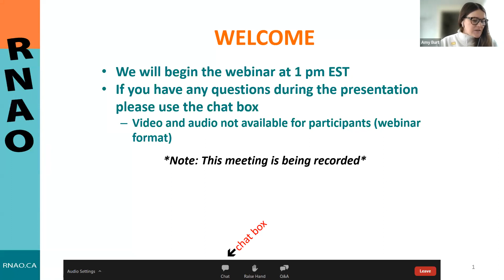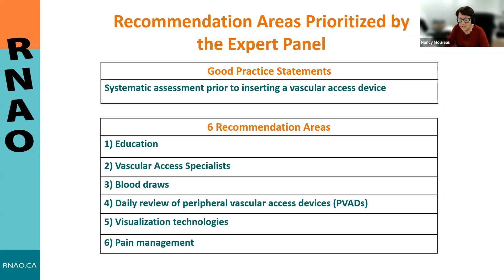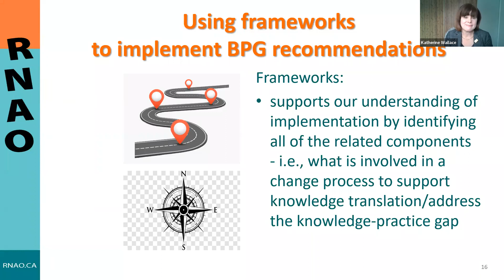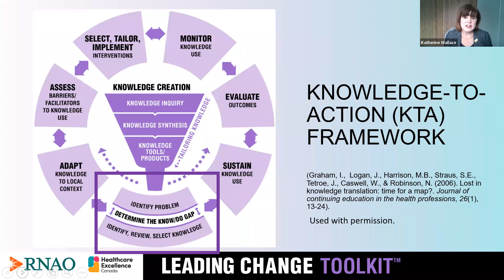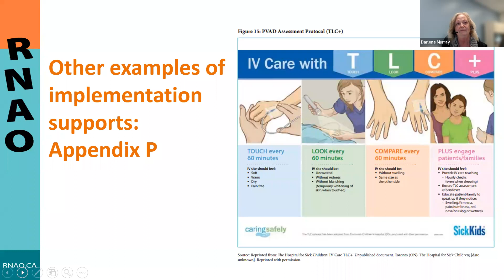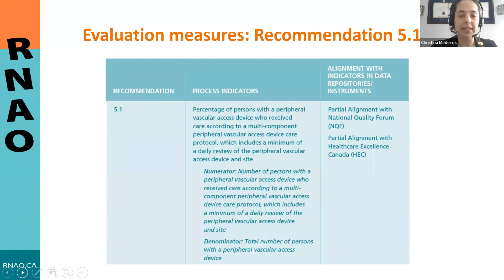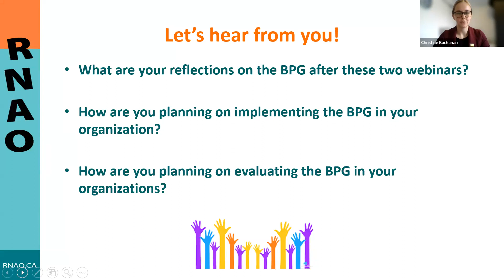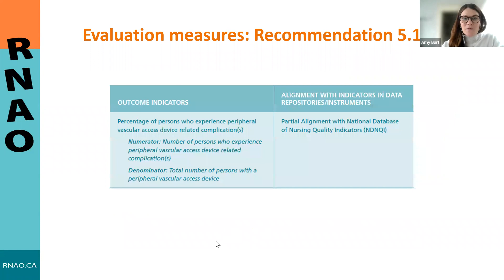RNAO What’s New in Best Practices Webinar 2: Vascular Access: Nov. 29, 2021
Webinar 2 on Nov. 29 focused on implementation and evaluation of the guideline, including: describing implementation strategies related to the BPG, and highlighting and providing an overview of evaluation measures.